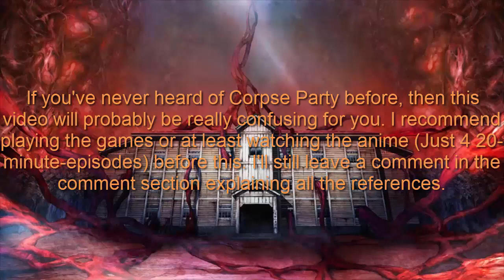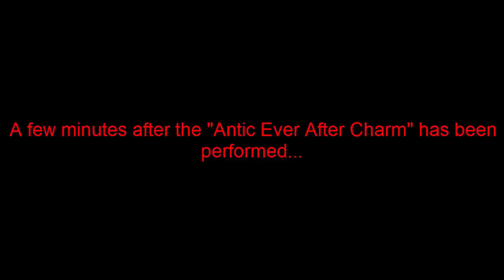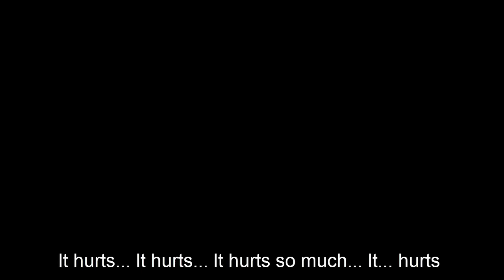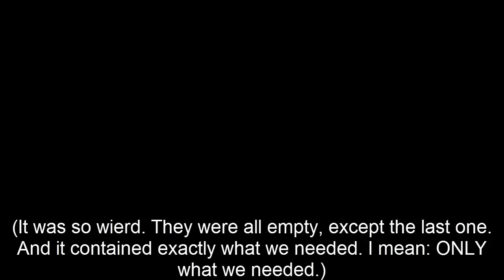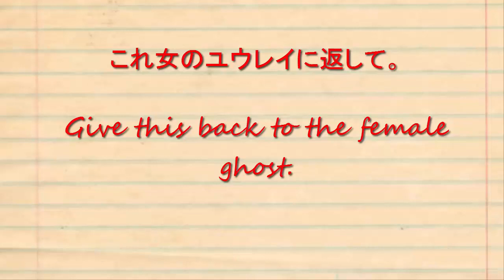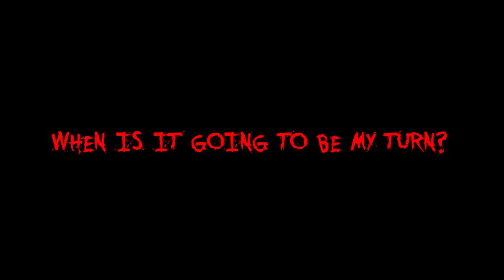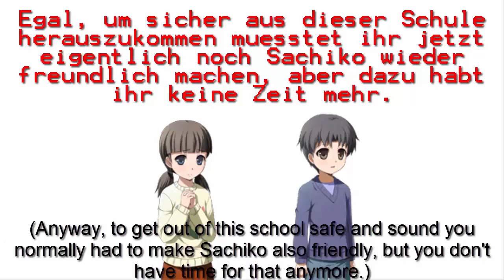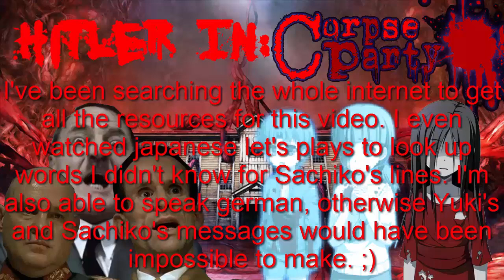Hitler And Co. In Corpse Party/ヒトラーxコープスパーティー(英語) (4 Endings) [Halloween 2016 Special]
All Soundtracks (except my intro) are taken from Corpse Party: Blood Covered and Corpse Party: Book of Shadows (Composer: Mao Hamamoto/濱本 麻央)
Material from the movie "Der Untergang/Downfall" and from the Corpse Party Series (Team GrisGris) is used in this video. The creator of this video does not earn any profit in form of money from this video.